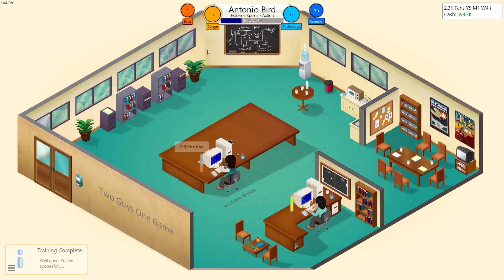Game Dev Tycoon / TwoGuysOneGame / Great Success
Wow the studio is still here and we are making money? *Borat voice* Great Success! Despite the world attempting to shoot down the studio (RIP Snakey Pete), the fellas have actually made money! Enjoy the series and if you have gameplay suggestions for Game Dev Tycoon let us know.